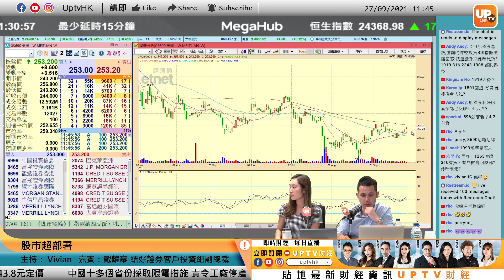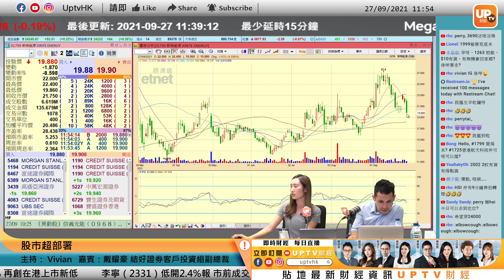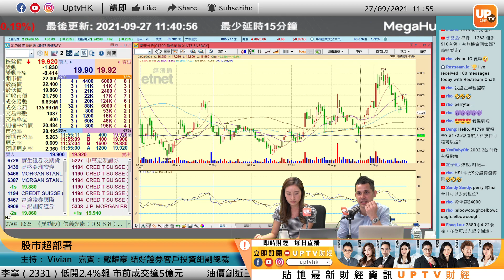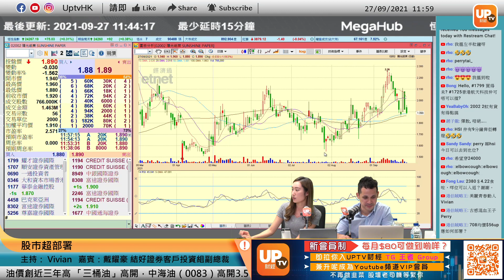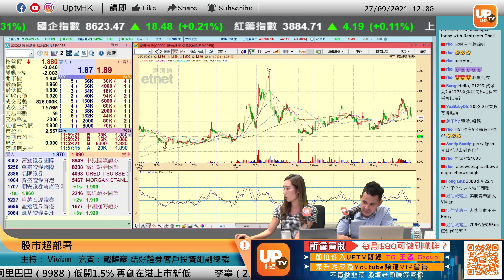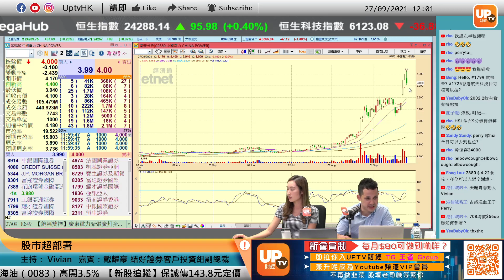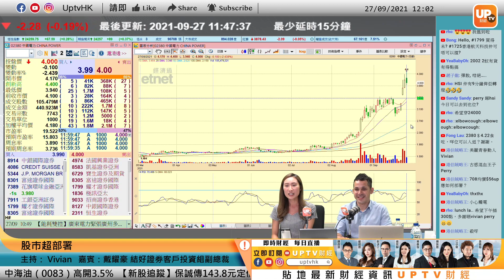比特幣要落多轉地獄先上？相關概念股抖抖氣唔好掂住！︳《股巿超部署》 ︳27/09/2021 ︳主持： Vivian 嘉賓：戴耀豪 結好證券客戶投資組副總裁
比特幣要落多轉地獄先上？相關概念股抖抖氣唔好掂住！
9月24日中國人民銀行發佈《關於進一步防範和處置虛擬貨幣交易炒作風險的通知》 ，人民銀行負責人答記者問時表示《通知》明確指出，虛擬貨幣兌換、作為中央對手方買賣虛擬貨幣、為虛擬貨幣交易提供撮合服務、代幣發行融資以及虛擬貨幣衍生品交易等虛擬貨幣相關業務全部屬於非法金融活動，一律嚴格禁止，堅決依法取締；境外虛擬貨幣交易所通過互聯網向中國境內居民提供服務同樣屬於非法金融活動。

逢星期一、二，上午08：45 - 10：00直播
逢星期三至五，上午08：45 - 10：30直播

個別股票時間點：
00:00
02:42
06:15 信達生物 1801
13:02 火幣科技 1611
14:31 吉利汽車 175
18:33 李寧 2331
19:20 滔搏 6110
20:48 柏能集團 1263
23:23 美團 3690
26:05 浪潮國際 596
28:45 敏華控股 1999
32:42 新特能源 1799
36:11 藥明生物 2269
37:44 陽光紙業 2002
39:33 中國電力 2380

▷ 牛牛號：UPTV財經 18213082
請多多支持各 UPTV主持
▷專家黃家俊 (黃家俊 Leo Wong)